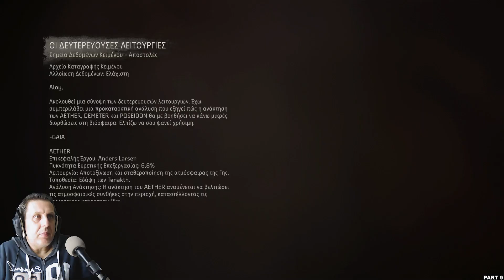H Aloy ξυπνά την Gaia για να πάρει απαντήσεις | Horizon Forbidden West- Part 9 (Greek)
Σήμερα φίλοι συνεχίζω το ένατο μέρος του  Horizon Forbidden West για το Ps5  με ελληνικούς υπότιτλους .Στηρίξτε αν θέλετε και αυτή την σειρά.

🗨️ Eνα σχόλιο.
🔴 Eγγραφή στο κανάλι αν εισαι καινούργιος και πάτησε και την καμπάνα 🔔 που είναι δίπλα και να πατήσεις ακόμα εκεί που λέει όλες της ειδοποιήσει για να σου έρχεται ειδοποίηση κάθε φόρα που ανεβάζω ένα νέο video.